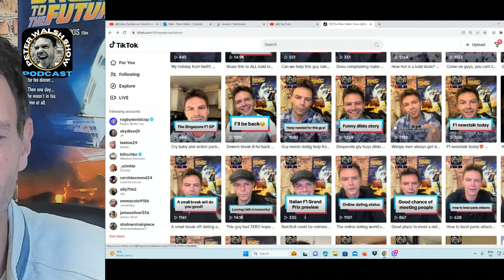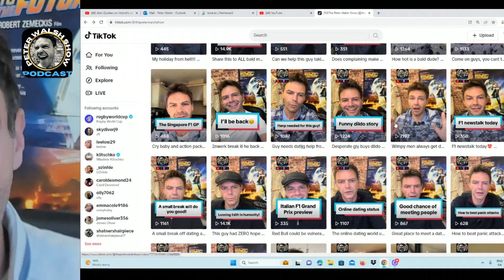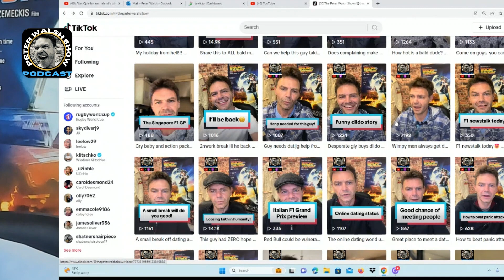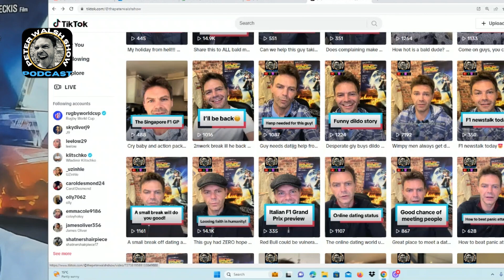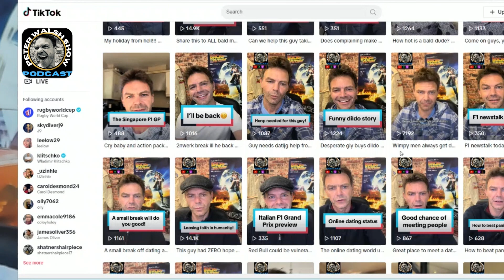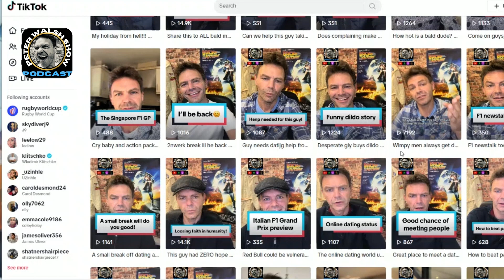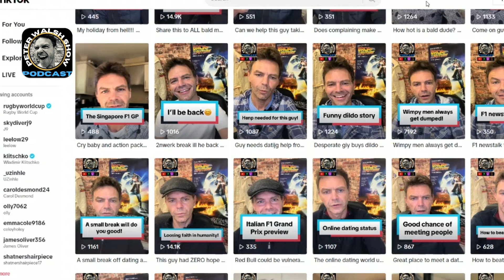Men Must Stand Up For Their Women | The Peter Walsh Show Podcast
A guy doesn't stand up for his girl on a night out when a group of guys make fun of her, as much as she tries to stop you and say ''it's not worth it'' she will resent you, she wants you to charge on and take no prisoners! Men should protect the woman!